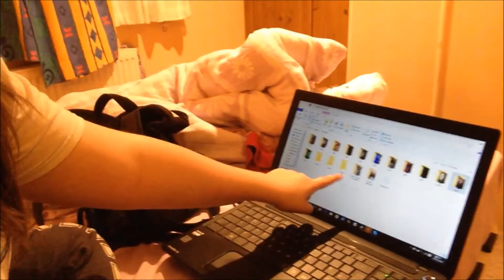Day 12, 13th July